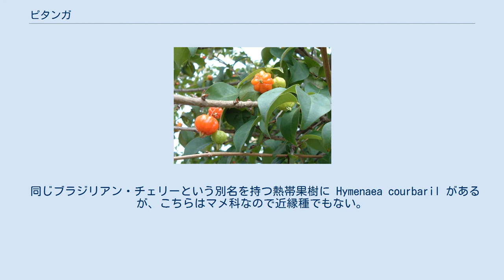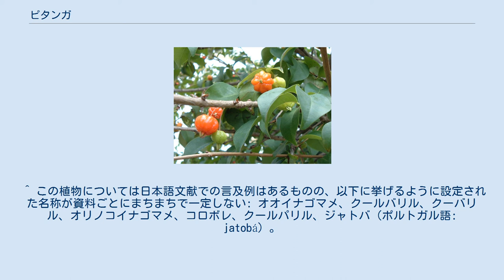ピタンガ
ピタンガ（ポルトガル語: pitanga; 学名：Eugenia uniflora）はフトモモ科の常緑低木。
ピタンガとはブラジル先住民族の言葉の一つであるトゥピ語で〈赤い〉を意味する pi'tãg に由来する。
別名としてスリナム・チェリー（英語: Surinam cherry）、ブラジリアン・チェリー（英: Brazilian cherry）、カイエン・チェリーなどがある。
果物として食用に利用される。
南米の熱帯地方原産。
 同じブラジリアン・チェリーという別名を持つ熱帯果樹に Hymenaea courbaril があるが、こちらはマメ科なので近縁種でもない。
 また、和名の一つであるカボチャアデクとは、果実の形がカボチャに似ることによる。
 成長は遅く、最大で8mほどの高さになる。
葉は光沢のある緑でやや赤みを帯びる。
この葉にはピタンギーナという成分が含まれ、キニーネの代用とされる。
白色の花は芳香があり、直径2-3cmほどのカボチャのような形状の果実が年に数回つく。
果実は成熟していないと松脂のような匂いが強いが、熟して赤くなるにつれ甘さが増す。
ビタミンC、リン、カルシウムを含み、生食の他、ジュース、ジャム、ゼリー、アイスクリーム、果実酒などにも加工される。
果皮が薄く保管に向いておらず、日本まで輸送されることはまずない。
 熱帯では庭木や生垣用によく植えられる。
実生で容易に増やすことが出来る為、バミューダ諸島では手に負えないほど繁殖し、日本でも沖縄などで着々と増えている。
同じフトモモ科には世界の侵略的外来種ワースト100で要注意外来生物に指定されているテリハバンジロウ(ストロベリーグアバ)があり、他にもユーカリやレンブなどの繁殖が近年目立つようになってきた。
ピタンガも熱帯原産とはいえ-3℃までの耐寒性があり、病害虫や乾燥にも強い為、本州でも温暖な地域での普及が予想される。
 ^ この植物については日本語文献での言及例はあるものの、以下に挙げるように設定された名称が資料ごとにまちまちで一定しない: オオイナゴマメ、クールバリル、クーバリル、オリノコイナゴマメ、コロボレ、クールパリル、ジャトバ（ポルトガル語: jatobá）。
^ a b c d e f g 熱帯植物研究会 (1996:343). ^ 米倉浩司・梶田忠 (2003-).「BG Plants 和名－学名インデックス」（YList）， （2019年5月20日）. ^ コーナー & 渡辺 (1969:551). ^ Franzon (2018). ^ コーナー & 渡辺 (1969:278). ^ 熱帯植物研究会 (1996:179). ^ ウォーカー (2006). ^ Folch (2012). ^ スミソニアン協会 (2012). ^ Ong (2004:40). 英語・日本語: 英語: マレー語: 日本語